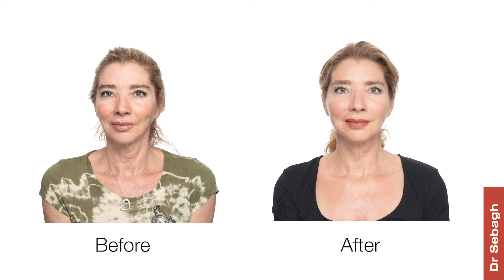Dr Sebagh Vertical Double Thread Lift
Dr Jean-Louis Sebagh, world renowned cosmetic doctor and treatment pioneer, announces the launch of the NEW Vertical Double Thread Lift. Please note that this video is without sound.